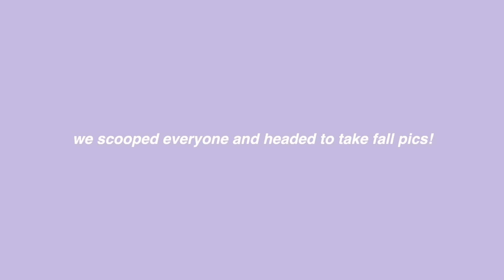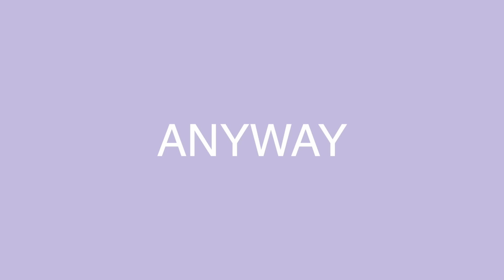reuniting with my college besties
the trio is back!

xo
cora